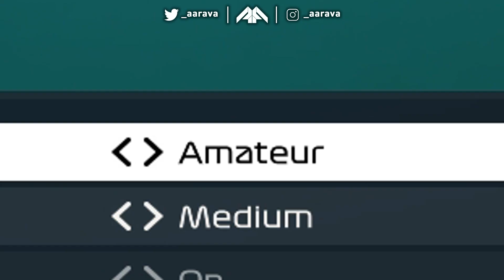F1 2020 Game: PLAYING SPLIT-SCREEN WITH A FIFA YOUTUBER! (ft. FNG)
Playing F1 2020 Split-Screen on the game for the first time!